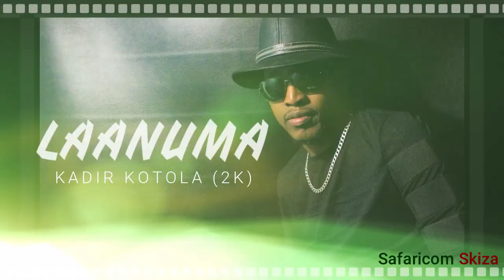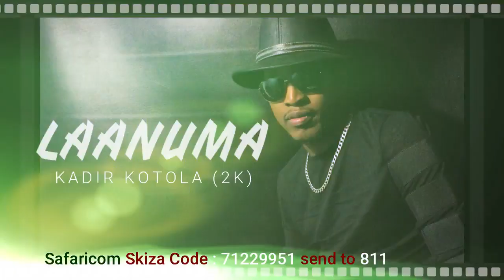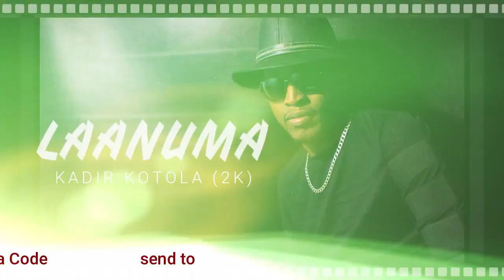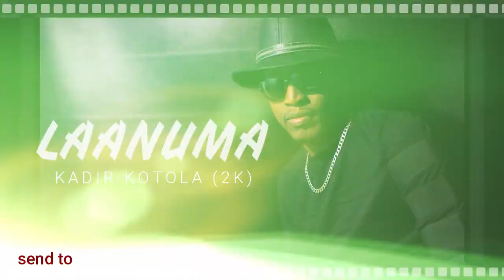Kadir Kotola (2k)*New Borana/Oromo Music*2019*LAANUMA